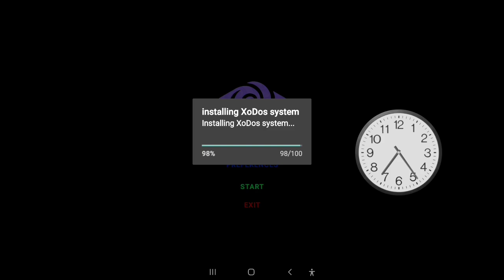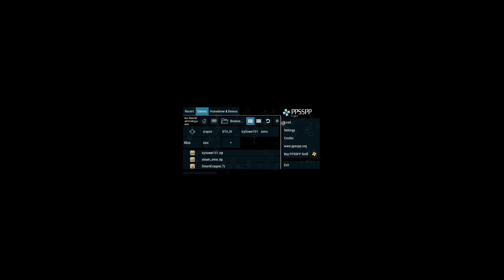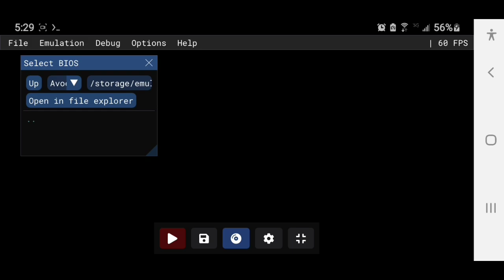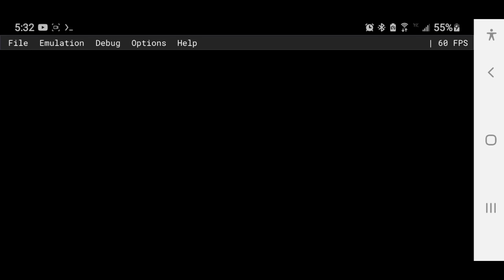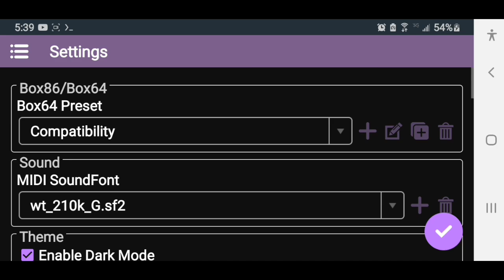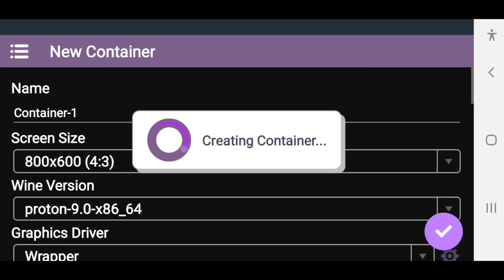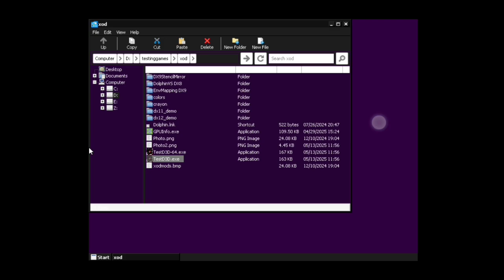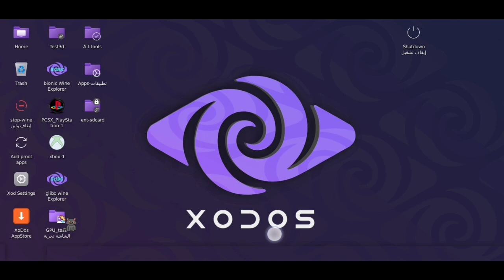XoDos V5.8-Gaming edition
Links,,, روابط

XoDos_V5.8.0 full,,,1.51 GB + المحاكي
GitHub releases::

Credits:
Team: @Xodios🇾🇪 & @DevArys🇨🇴 & @Mondo_Lambert🇲🇫 & @Aurora0y🇧🇷 & @Chest1902🇧🇩 & jiaxinchen 🇨🇳 & @Snap888🇷🇺
Logo designer: @xl_v6/ashen🇮🇶

--- ماذا يوجد في هذا الفيديو

 How to configure and Install and basics testing  for some psp /ps1 games
Useing XoDos 5.8 and stuff,,,

social media

XoDos  server on Discord ديسكورد

**- phone info in the video-**
Samsung Galaxy S9
android:10
ram:4 But not really,,يعني
CPU: snapdragon 845
GPU: adreno 630
emulator: XoDos V5.8